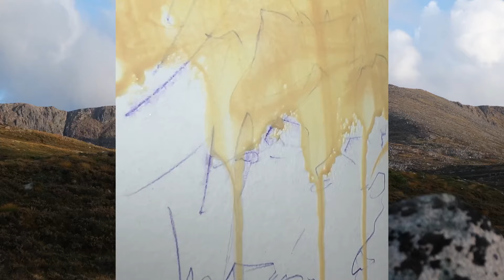Hike, see, breathe, paint. 🍁 A glimpse of autumn in the Scottish Highlands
This month I've been enjoying some scenic hikes before the winter chill sets in. But as is often the case in Scotland, things change quickly! What started as a warm day quickly turned very gusty and cold. Even when plans change quickly on the trail, I do my best to take in the gorgeous scenery and enjoy every moment. Right now we are experiencing many days of powerful winds and rain, but I always find something beautiful to inspire my paintings. I could have done a voice over on this video, but sometimes I just like to be quiet and let the scenic views and paintings speak for themselves. I'll be back soon with another video sharing some thoughts. For now, enjoy!